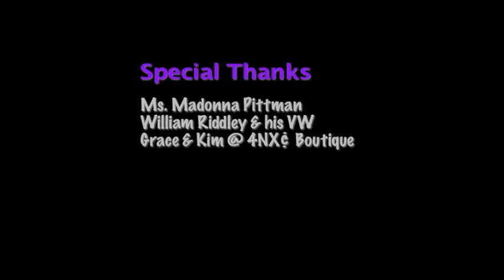Behind the Scenes Video of Yahzarah's latest music video "Cry Over You"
Check out Yahzarah's behind the scenes video for her latest music video "Cry Over You" directed by Matt Koza. See Yahzarah, Phonte of Foreign Exchange and her whole team create magic.